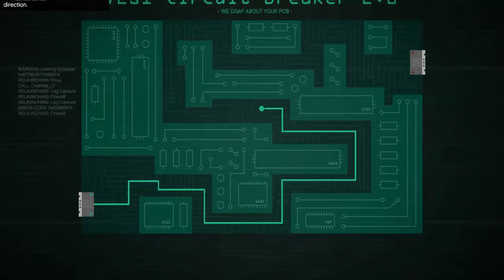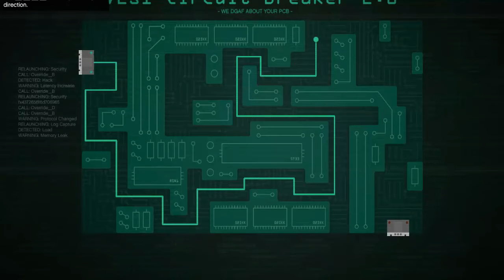GTA V Online : w/ SqueakySmurf! Pt7. Finishing The Fleeca Job (Grand Theft Auto Five PC Gameplay)